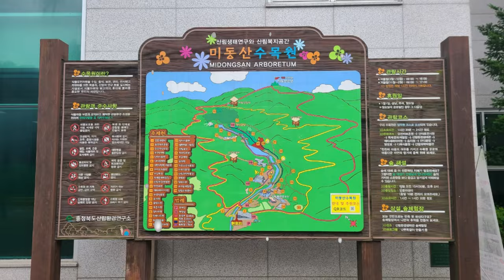🌸미동산수목원 [청주]